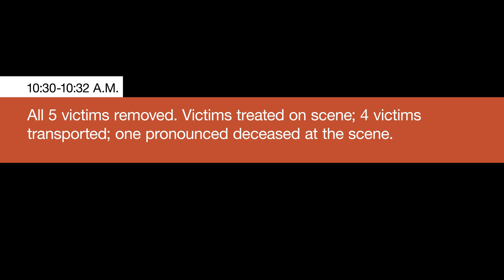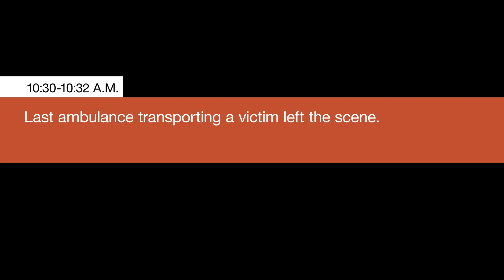Surveillance video of Des Plaines fire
Des Plaines Fire Department Releases surveillance video of fatal fire